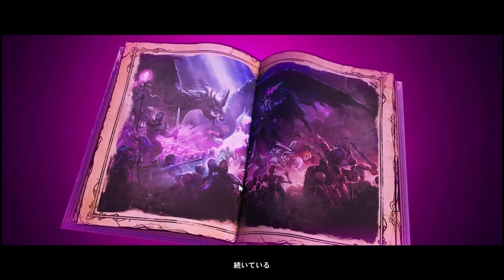#1【ワンダーランズ~タイニー・ティナと魔法の世界】剣と魔法と銃！超カオスなヒャッファンタジー